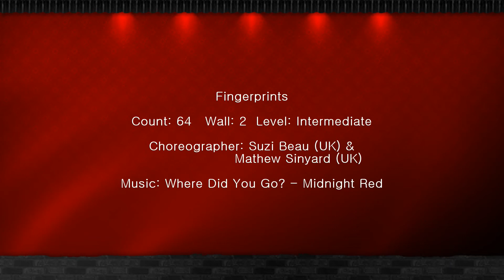Fingerprints Line Dance (Intermediate) 라인댄스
* 노원구민체육센터: 초급반-월12시, 화금12시, 중급반-금요일 저녁8시
* 이마트 묵동점: 초급반-수12시 30, 중급반-수11시
* 이마트 의정부점: 초급A- 목 12시, 초급B- 목 1시
* 이마트 양주점: 초급- 목 2시